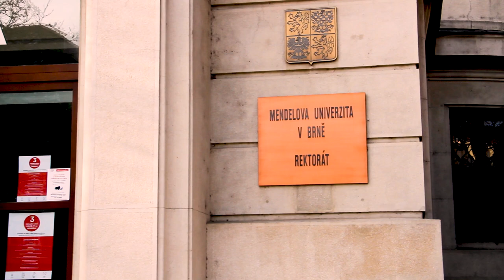Inside Mendel University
Behind the scenes of the video shoot at Mendel University